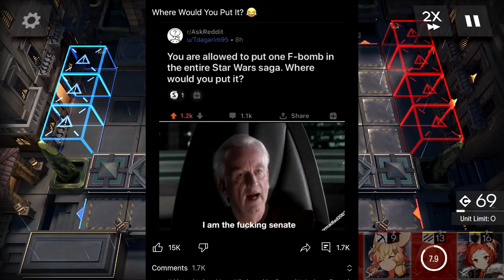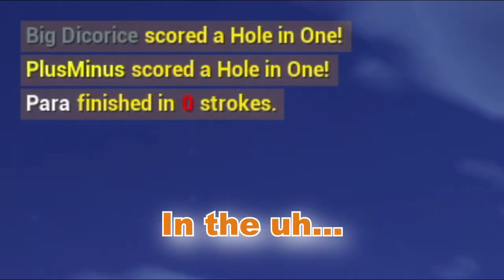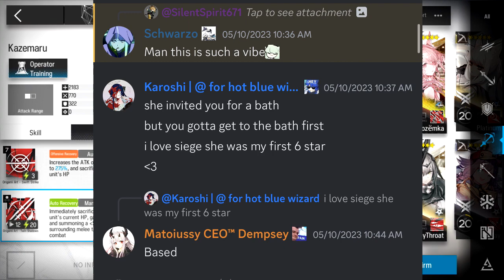[Arknights] Il Siracusano - "This will be easy...."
This was actually kinda easy for me.